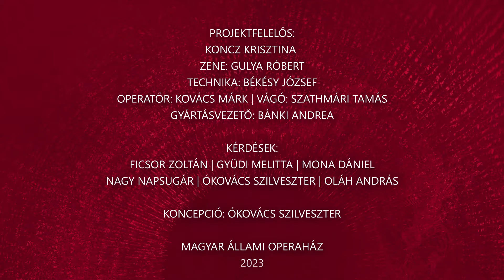O/Advent 2023/21 | Alfától Operáig: Váradi Zita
Váradi Zita, a 2012/2013-as évad Kamaraénekese tehetségével már számtalan alkalommal kápráztatta el az Opera közönségét, de olyan jelentős dalszínházakban is fellépett, mint a párizsi Théâtre du Châtelet. A Magyar Érdemrend Lovagkeresztjével kitüntetett énekesnőt most karácsonyi szokásairól kérdeztük Alfától Operáig!